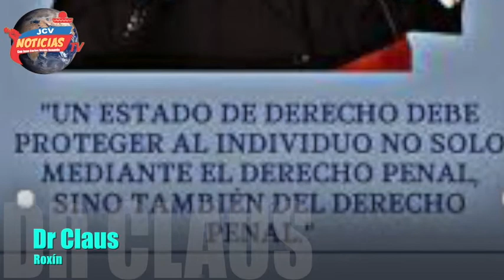Audiencia inicial.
Audiencia inicial es un tema jurídico que aborda el Dr. Guillermo Flores Flores, en donde menciona al filósofo  Emanuel Kant , al Dr. alemán Claus Rixon , quien estuvo recientemente en Chiapas.